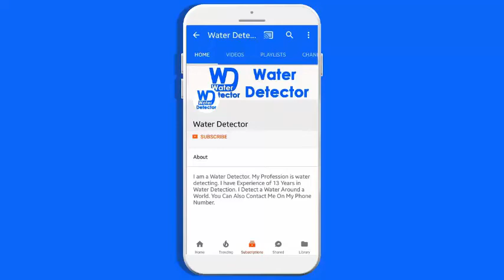Park View City Islamabad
We locate a mineral water